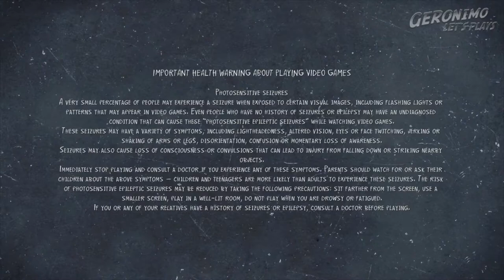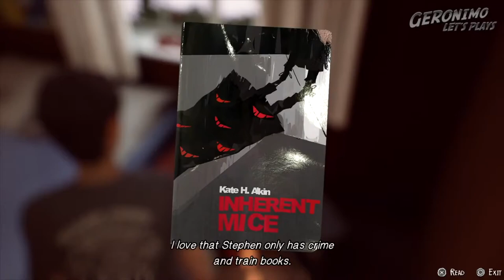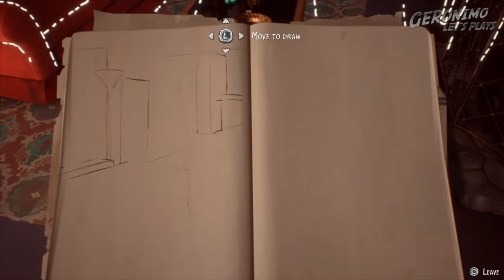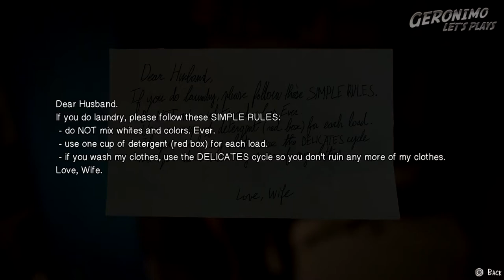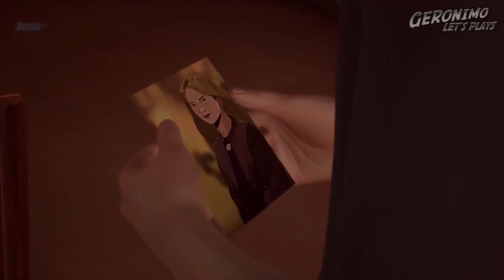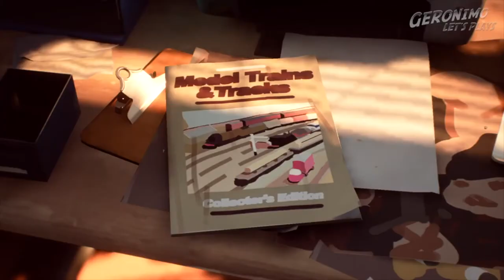Life is Strange 2 PS4 | Episode 2 - Rules, Part 2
Re-mastered/re-edited version in multiple parts installments.

- The intro and outros are have been replaced, to bring it in line with 2022 GLP video presentation style.
- I’ve also tightened up the content to remove loading screens, also to match other more recent videos, and be more a more enjoyable viewing experience.

This hypothetically prevents me from receiving monetisation for the video, were I receiving any (that’d be nice!).  The music is such a mood setter and part of the character of all Life is Strange games that I feel it would be doing it an injustice to turn it off or switch it for some generic YouTube audio library music in its place.  I want to present the game to you to to enjoy in its complete form and unspoilt.  (You’d think the companies would appreciate that honestly.)

In the same spirit as the music remaining intact, the gameplay is also unedited save for a couple of minor (virtually undetectable) moments where I paused the gameplay for breaks, and a moment about 36 minutes in where I paused to correct the overscan, which I accidentally had enabled on my Elgato HD60 Game Capture.  It has no commentary interruptions, neither do I include any onscreen text remarks, which I occasionally add to some of my other videos, so as not to break the mood.

Life is Strange in general is not a very demanding game skill wise, it is more of an interactive TV show.  It is more of a mood piece which plays on its still revels in its still contemplative moments as much as the more active ones, as I say the music is a major factor of it.  It is certainly a good chill out game and one where you really engage with the characters.  I think they’ve done a good job of establishing a new setting and cast of characters, principally Sean and Daniel.  There is an obviously political element to it which reflects the difficult political climate in the USA (I’m fortunate to be living in the UK and away from it directly affecting me.)  The actions of the police officer shooting dead the boys father for effectively no reason other than he is of Mexican origin should be shocking, well it definitely is, but I know that it is also unfortunately all too representative of the real world for people such as the Diaz’s.

Further information:

The following is from the Life is Strange 2 Wiki page which can be found at:

Story synopsis

The story of Life is Strange 2 follows the two Diaz brothers, Sean and Daniel, ages 16 and 9, respectively, on their journey from Seattle, USA to their father's home town of Puerto Lobos, Mexico. Their journey begins after the sudden death of their father, Esteban Diaz, age 45, who was killed by a police officer on October 28, 2016, after an incident with Sean, Daniel, and the neighbour’s son escalates. When Esteban is fatally shot, Daniel screams and a shockwave occurs, knocking the two brothers unconscious. When Sean awakens, he notices the dead police officer on the ground and hastily picks up Daniel, fleeing the scene in frantic state.